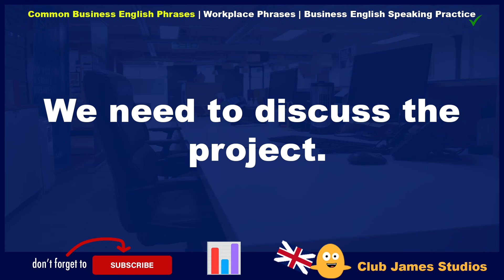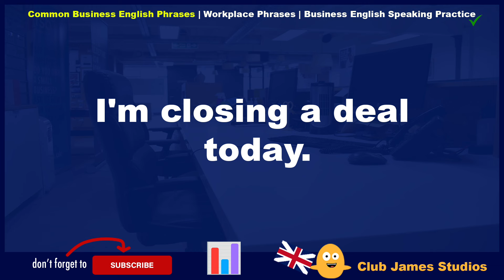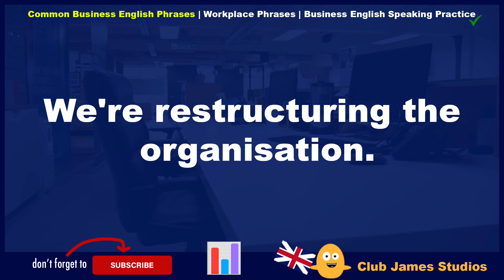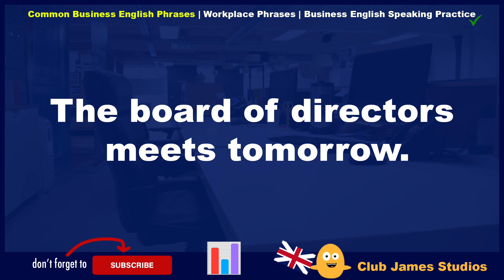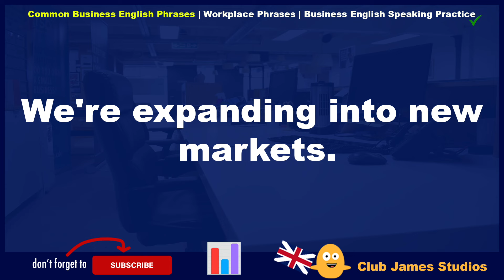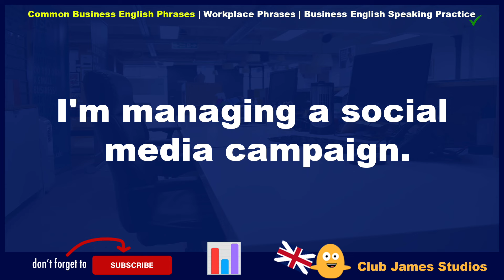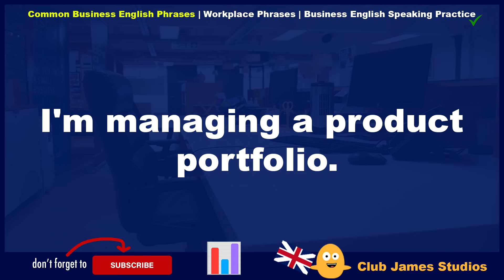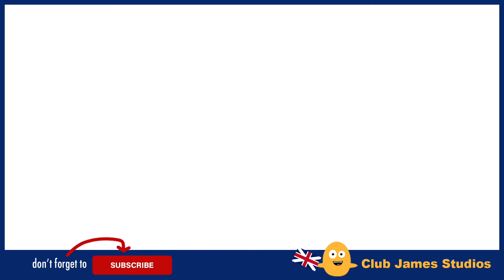100 Common Business English Phrases | Business Vocabulary | Business English Speaking Practice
ENGLISH PHRASES - Practice your business English speaking and learn business English vocabulary with these common phrases in English. In this English speaking video you will learn how to improve English speaking skills as well as expanding your vocabulary in business English.

All English phrases spoken by teacher James. 😎

Learn daily use English phrases with Club James Studios.